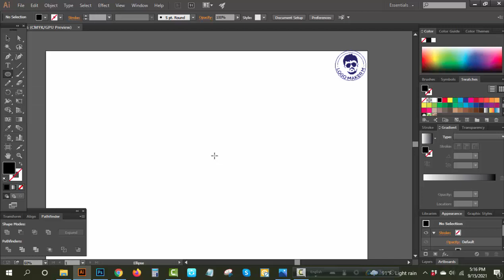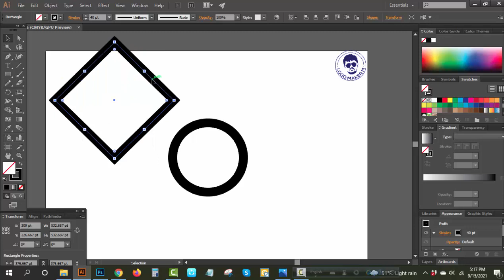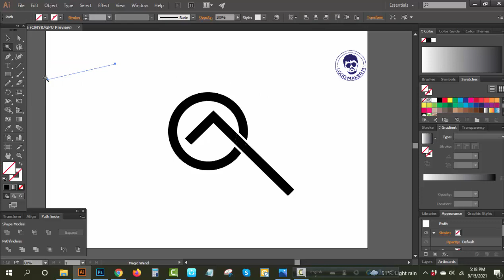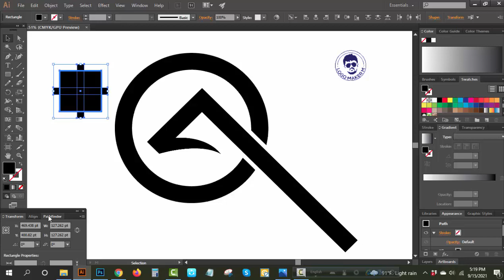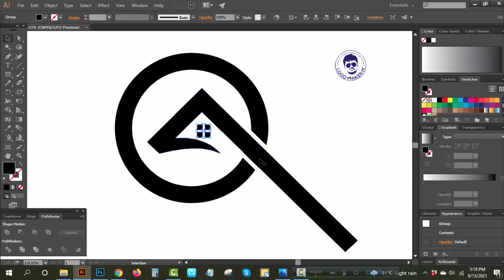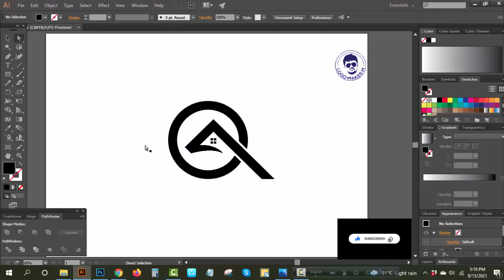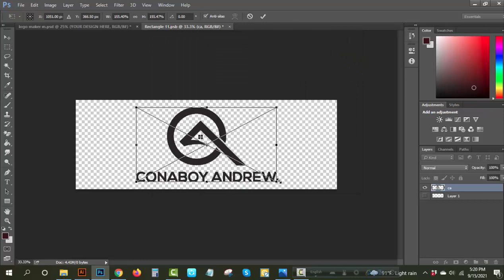How to make AC home logo design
How to make AC home logo design .A+C+home combination
with cercal . crate by adobe illustrator .hom category logo
how to#logo design#logo maker m#AC logo

How to Make Circle Text Round Logo Design in Adobe illustrator Bangla tutorial | Logo maker M